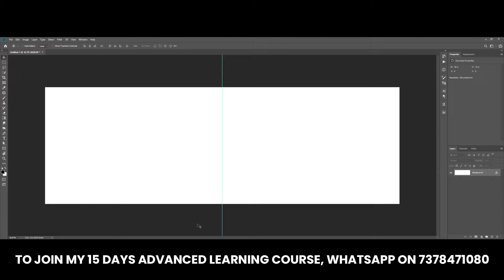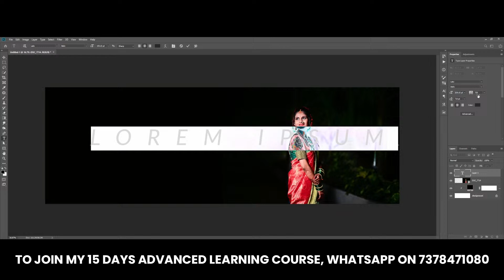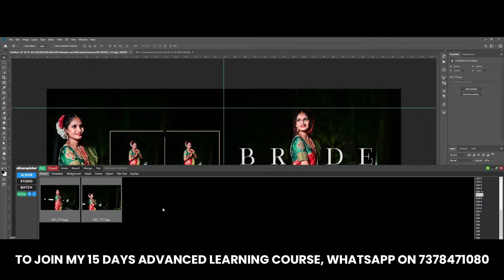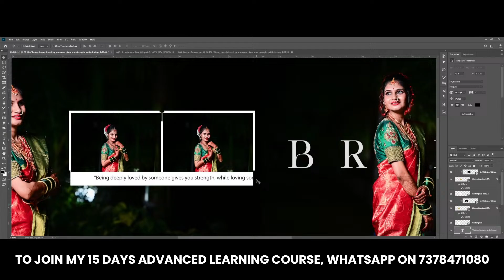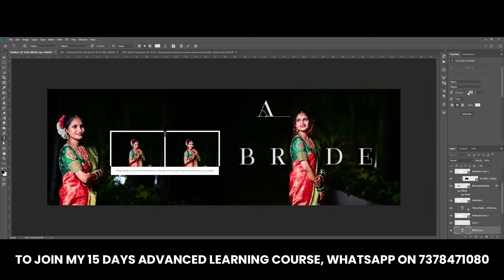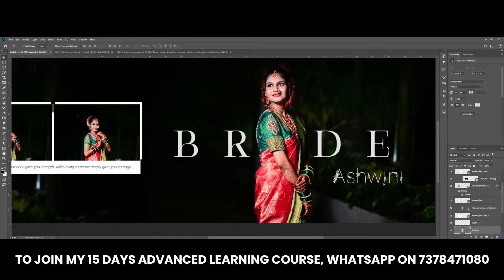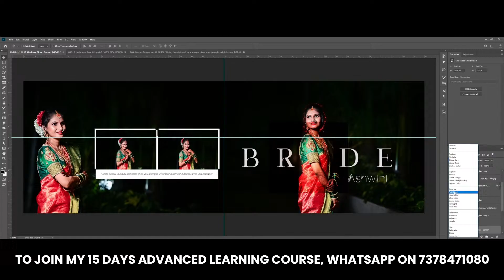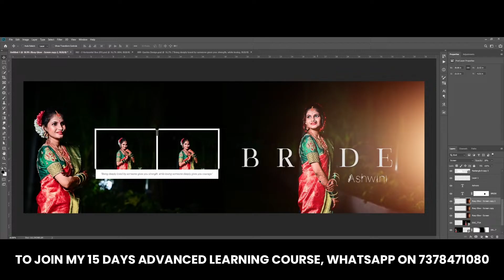Stunning 12x36 Bride Wedding Album Page Design in Photoshop | Live Album Design EP:02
Watch My Important Series: -